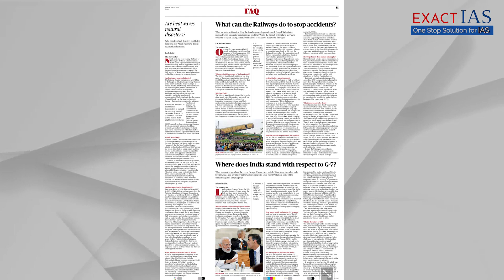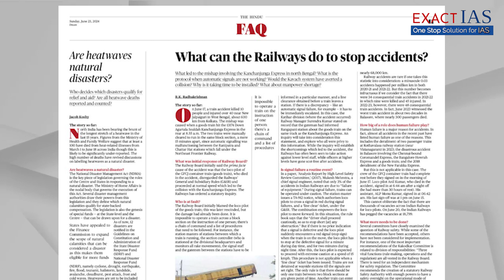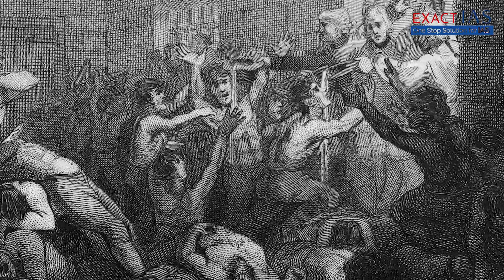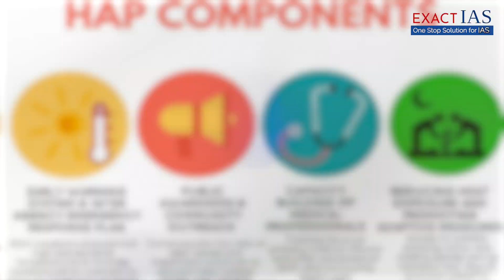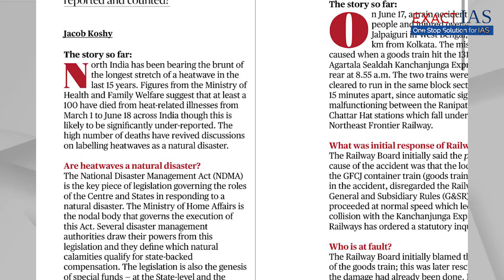Heat wave in India- Important Topic